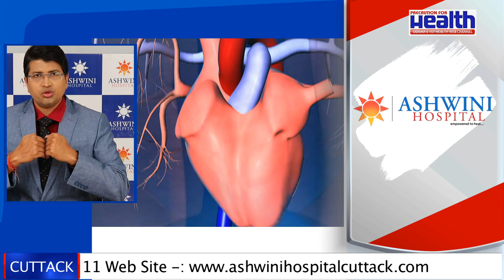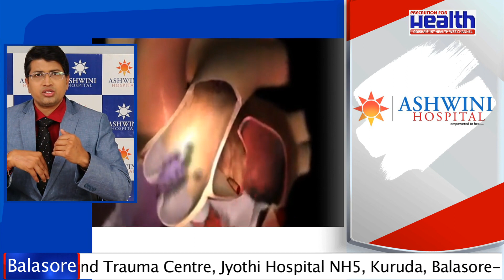What causes Heart Valve Disease हार्ट वाल्व रोग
Watch The Interview of Dr. Priyadarshi Tripathy Senior Cardiologist from ASHWINI Hospital on " Heart Valve Diseases // हार्ट वाल्व रोग "
In this Interview Dr. Priyadarshi Tripathy will describe the Common Question Related to Heart Valve Diseases Like -:
1. What causes heart valve disease?
2. What is the most common heart valve disease?
3. What is the treatment for heart valve disease?
4. Is heart valve disease fatal?
5. Do heart valve problems show up on ECG?
6. Can stress cause heart valve problems?
7. What do mini heart attacks feel like?
8. What does a bad heart valve feel like?
9. Can heart valves repair themselves?
10. What foods are good for heart valves?
11. Can a heart valve be repaired without surgery?
12. Does exercise help leaky heart valve?

About Us -:
Odisha's 1st Health Web Channel "Precaution For Health" provides the most accurate, trustworthy health, fitness and wellness advice with a healthy dose of attitude. All content is backed by leading doctors and experts in the field of health and wellness. Our focus is on giving you solid health advice packaged in sleek, easy to consume, well produ